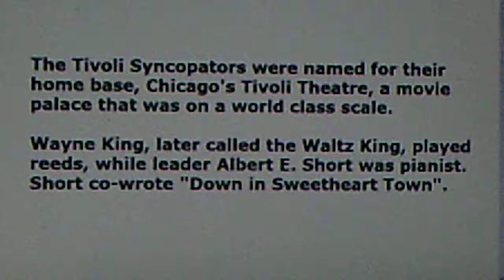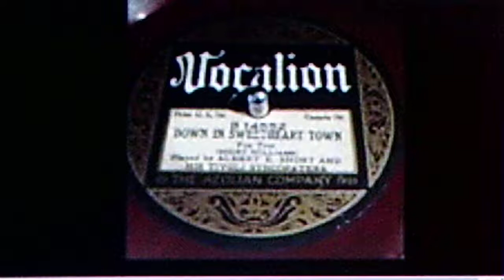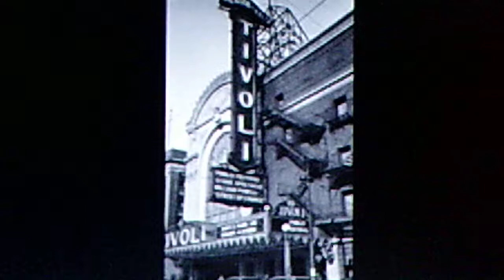Albert E. Short and his Tivoli Syncopators: "Down In Sweetheart Town" (1923)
Source: well-used muddy red shellac acoustic VOCALION 78, B 14552, recorded March 1923